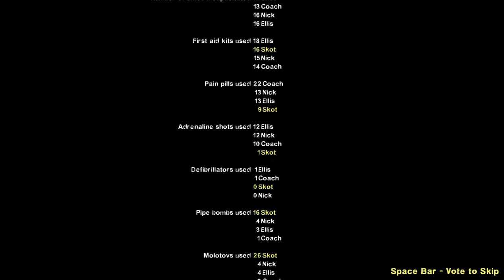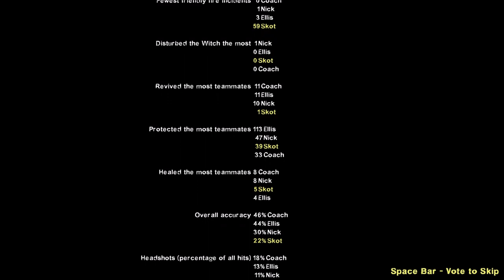GOING 4 BOTTLES Play Through...Enjoy?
As usual, I am gonna start off with the negative aspects...and there are a hole lot to focus on.  I failed map 1 a couple of times as my first instinct is to avoid running thru a wall of flames.  After blowing up the car, I assumed I had to wait for said flames to go away...witch I don't believe they do.  I finally decided flames were preferable to an endless horde beating me down.  Map 2 is actually fairly decent and I enjoyed a "relaxing" truck ride.  Both went fine, on Advanced, with bots and my "skills".  And then we get to map 3.  Please tell me this was put in the campaign as a very bad joke no one will get and you plan on removing it.  On Advanced, I failed as soon as the first batch of tanks show up...who wouldn't given the location and huge horde joining them?  Seeing what I was facing, I dropped it to Easy just to see if it were even possible.  Well, 90 fargon minutes layta, I confirmed it is...with a hole lotta luck.  That being said, I would rather staple my right nut to me left and shove them both up my arse than go thru that again.  I enjoy my gaming loud, but even I lowered the volume way down as the constant AK blasting away was piercing my brain.  I alone killed over 3 thousand zombeez in this one sheet-show.  I see that this has already been updated since I played, so I might just try it and find out if the creator(s) realize map 3 is absurd.  I was assuming more of the same and only brought it up to Normal for map 4...witch probably would have been fine on Advanced.  I don't know what happened in this last attempt at the finale as the others were nasty.  I can't imagine just dropping it to Normal resulted in what seemed like a cake-walk in comparison.  I could go on bashing, but will mention the positives as it really wouldn't be bad with a few tweaks.  Decent custom content and varied map designs that keep it interesting.  Give it a try?